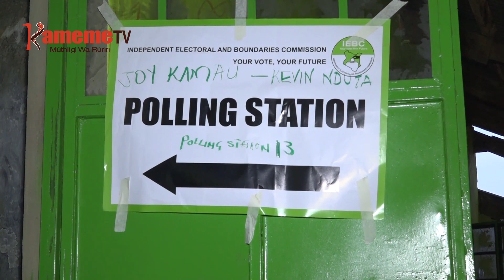Abithaa wa IEBC gukua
Uria urari murugamiriri wa mihango ya ithurano gicigo-ini kia umbunge gia Gichugu kaunti-ini ya Kirinyaga niakuite thutha wa ndwari ya ihinda inini.
Geoffrey Gitobu arakuirire thibitari-ini wa Cottege kuri araguthukirio thutha wa kuringikira wabici-ini cia IEBC mwena wa Nanyuki kaunti-ini ya Laikipia.